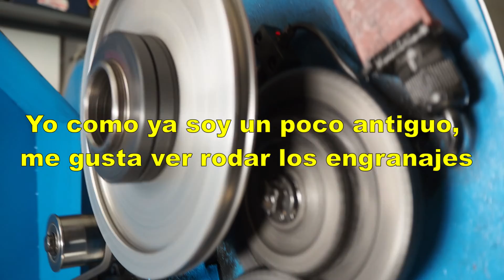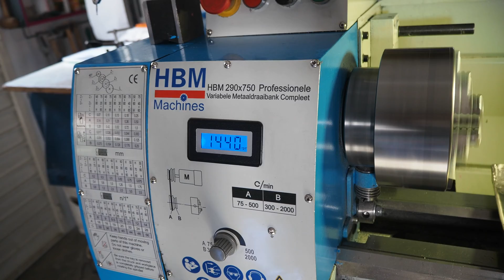MANTENIMIENTO y ENGRASE en TORNO2️⃣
Video 2 de TORNO al completo: de 0 a PRO.
Esta vez algo tan importante y vital para tener la máquina en perfecto estado, como saber cual es el mantenimiento y todos los puntos de engrase de nuestro torno, además de la limpieza. Antes de empezar a trabajar con el torno, deberíamos conocer todo esto para poder darle una mejor y larga vida. Aquí enseño como lo hago yo.